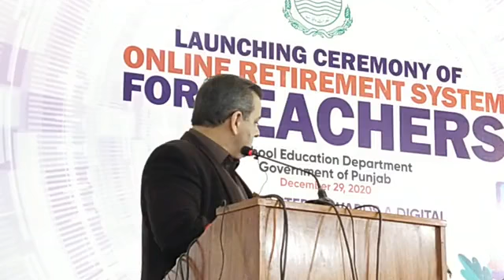Lahore | Punjab Education Minster Dr. Murad Raas Important Press Conferecne | 29 December 2020